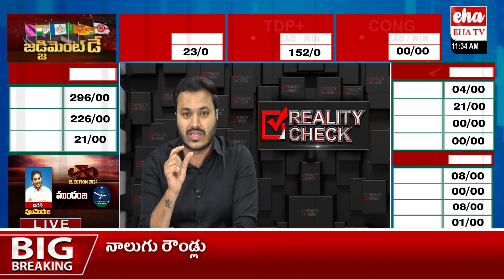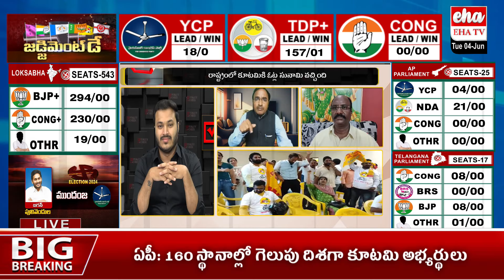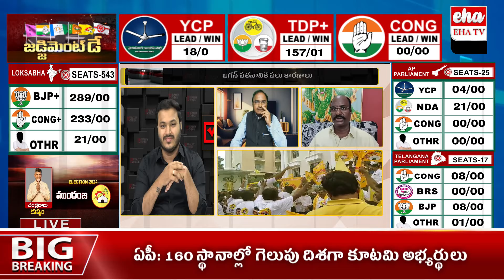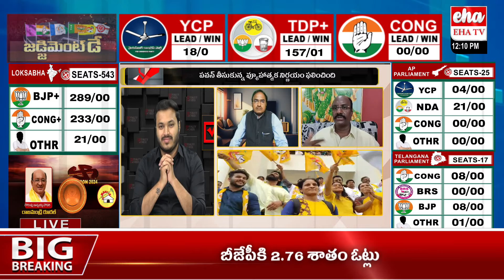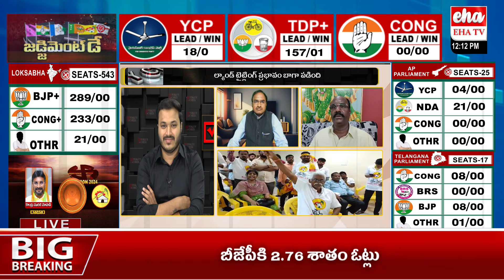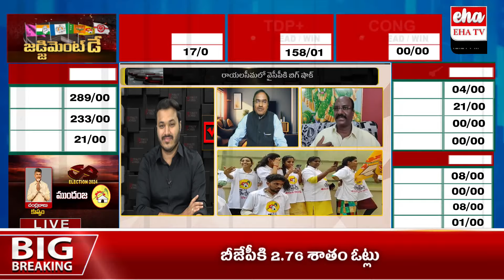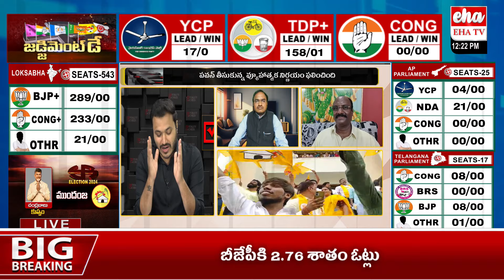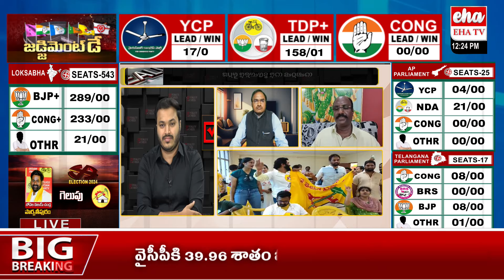Janasena Leaders Demand Power sharing | Pawan Kalyan as CM.? | Journalist Ashok | EHA TV